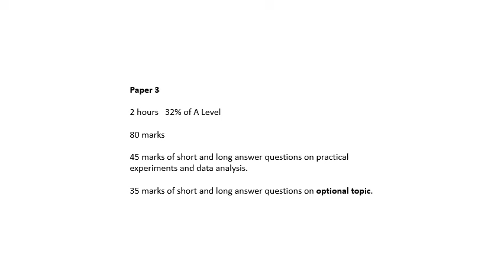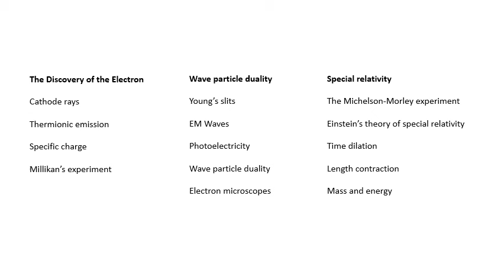Turning Points: introduction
For AQA A Level Physics Turning Points option
A brief introduction to what this option is about